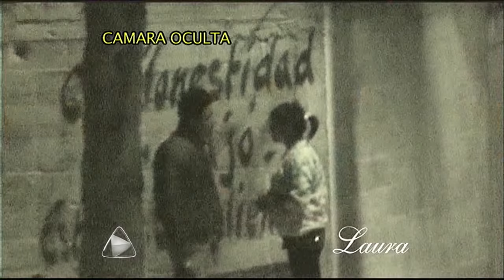Laura - "Me gusta que me tengan miedo"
06 de Marzo de 2012.